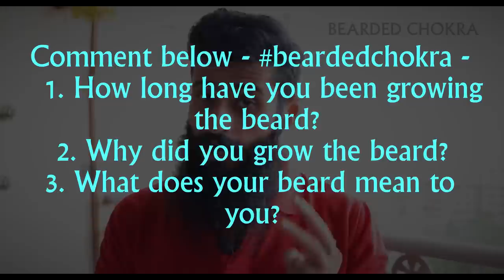One Year Anniversary!! Mega Giveaway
Chokras and Chokris, the day has finally come. Today, 23rd July 2016  was when I started my journey on YouTube. Not knowing what to do, how to shoot, how to edit, how to upload. I've learnt a lot in this 1 year, but there's a lot more to learn. I am proud that I could establish a connection with complete strangers on the internet and gain the trust of thousands. We have managed to become a family of almost 5000 members and this number is just going to grow and I'll make sure I do this with constant hard work.

There are a few announcements for all you guys in the video along with giveaway details, so make sure you watch this video till the end.

2. Like this video
4. Comment in this video - beardedchokra (followed by the answer of these three questions) - a) How long have you been growing the beard? b) Why did you grow the beard? c) What does your beard mean to you?

A total of 10 products are being given away, which include - 2x ustraa beard wash, 2x ustraa beard/mooch wax, 6x hisMane beard oils. Total 10 winners will be decided, and the winners will be declared when this video hits 500 likes, so make sure you follow the procedure properly.

This is level 1 guys, we have a long way to go.

BE AWESOME, KEEP YOUR BEARD AWESOME AND I'LL MEET YOU IN THE NEXT ONE!!!